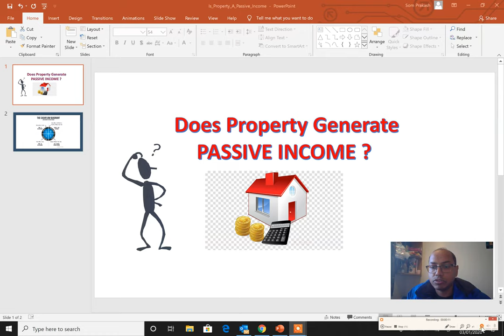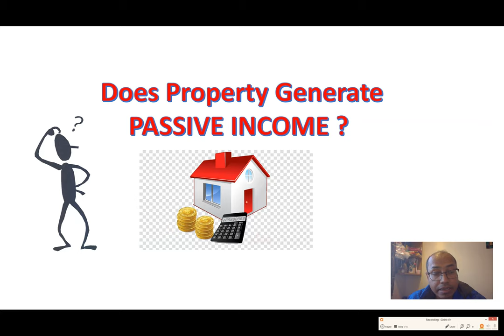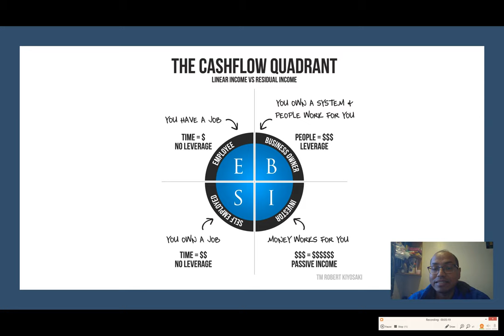Does Property Give you Passive Income ?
Do you work IN your property business or ON your property business ?